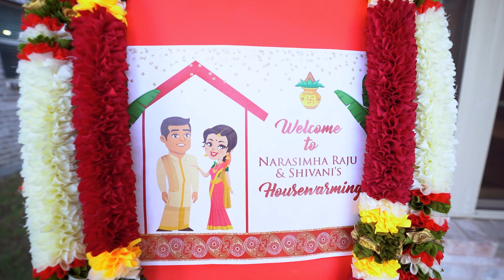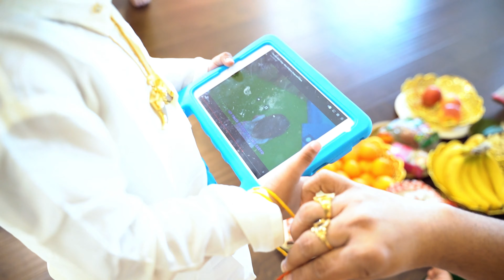Raju & Shivani's Housewarming Ceremony | April 30th, 2023 | Dallas, TX